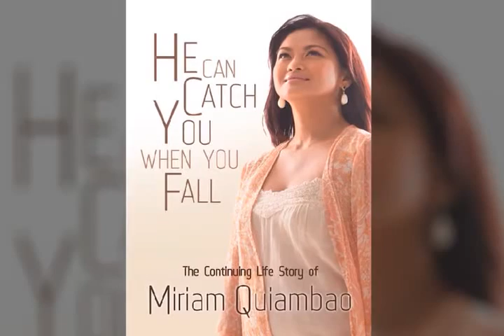A video introduction to MIRIAM QUIAMBAO | Ms Universe 1st Runner Up | TV Host | Speaker | Author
Need to introduce Miriam for your event?
Here's a video for that occassion.